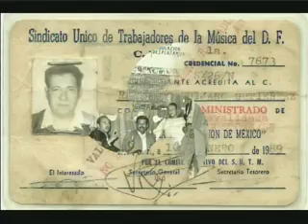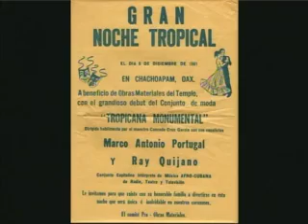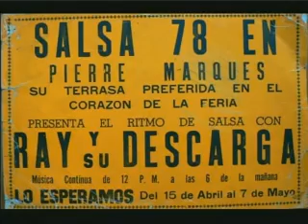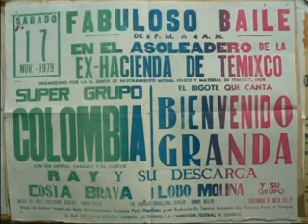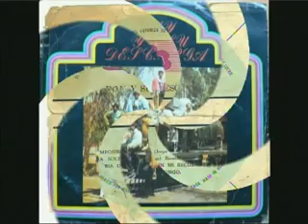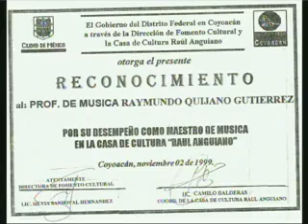50 Aniversario Ray y su Descarga Parte 1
Semblanza Artìstica de Ray y su Descarga en este su 50 Aniversario quien con su versatilidad musical acompaño a Bienvenido Granda ,  Chelo Silva y Bienvenido Granda Jr. En su inicio a la vida artìstica formo parte de la Tropicana Monte Alban , como Cantante . Felicidades